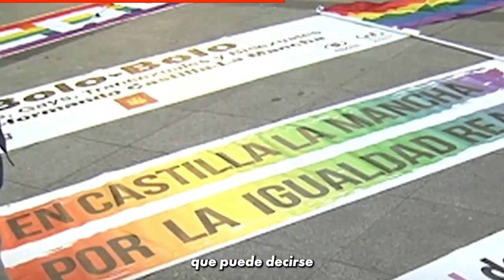🏳️‍🌈Aprobado el proyecto de Ley LGTBI de CLM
👩‍❤️‍💋‍👩El Gobierno de @garciapage aprueba el Proyecto de Ley de Diversidad Sexual y Derechos LGTBI de CLM.

🏳️‍🌈Esta Ley garantiza la igualdad real y efectiva y los derechos de la comunidad LGTBI, previniendo cualquier violencia o discriminación hacia el colectivo.